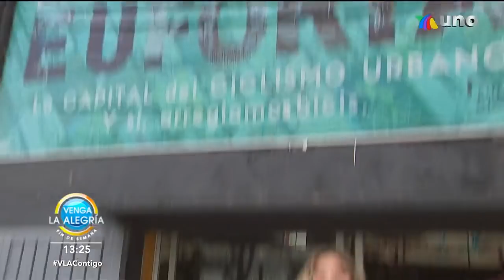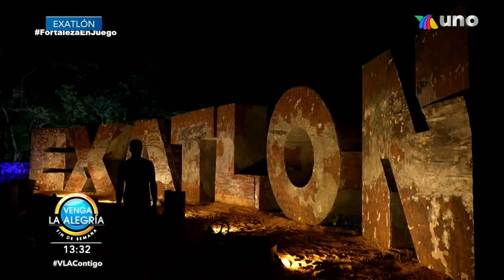Caídas y muchas risas en 'El reloj loco'. | Programa 09 de octubre 2021 PARTE 2 | Venga La Alegría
Nos pusimos a recordar grandes épocas musicales de la mano del grupo Deja Vú; y Mati nos llevó a conocer un sitio donde enseñan a mujeres todo sobre cómo arreglar una bicicleta.